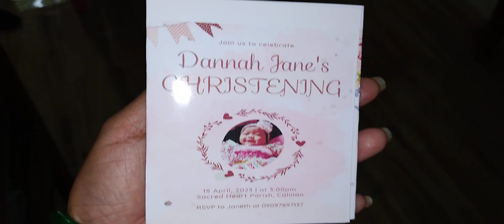19 April 2023(3)